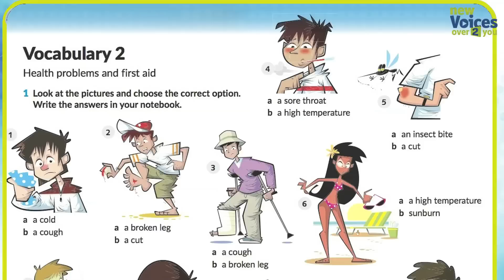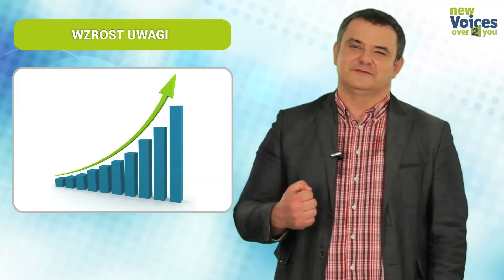dr hab. Jacek Pyżalski - Jak zainteresować uczniów?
Co konkretnie możemy zrobić, żeby przezwyciężyć opór nastolatków przed angażowaniem się w lekcję języka obcego? Jakie techniki zastosować i – co najważniejsze – w której fazie lekcji? Na te pytania odpowiada w krótkiej, praktycznej sesji wideo prof. Jacek Pyżalski, jeden z najbardziej doświadczonych pedagogów. Pokazuje na licznych przykładach, że największą sztuką jest dobrze rozpocząć lekcję – i że nie potrzeba do tego czasochłonnych przygotowań ani materiałów, lecz kilku sprawdzonych, łatwych do modyfikacji pomysłów.